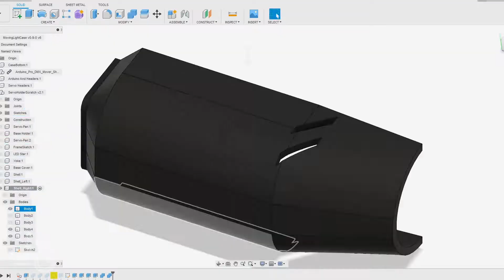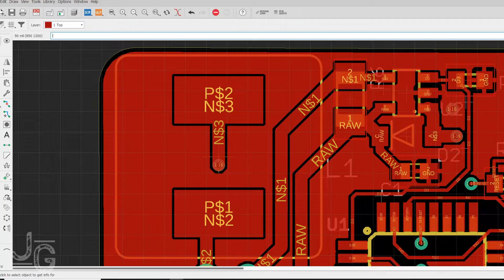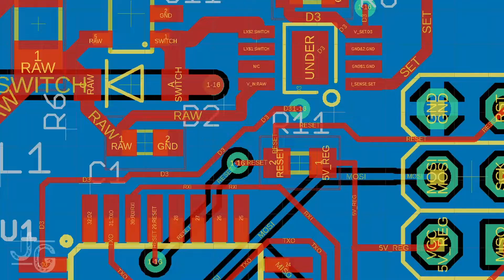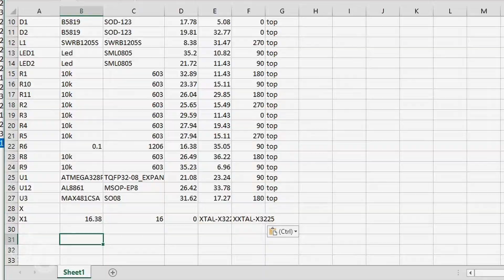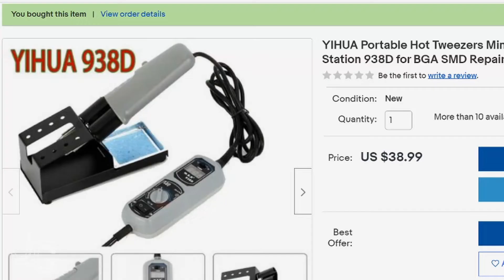Making and Fixing PCB Errors - Demilight V0.9.1 DMX Moving Light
The Demight is a 4" tall, 3D printed, DMX controlled, Arduino-powered moving light I'm prototyping. I'm scaling up from single-prototypes to arger batches, but I've made some goofs along the way. Here's how I caught them and fixed them, one way or another.